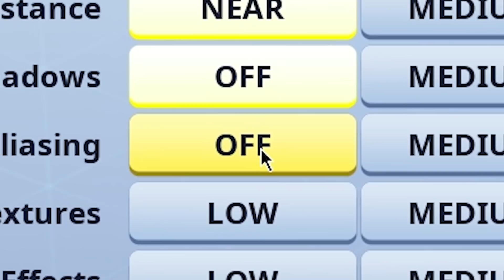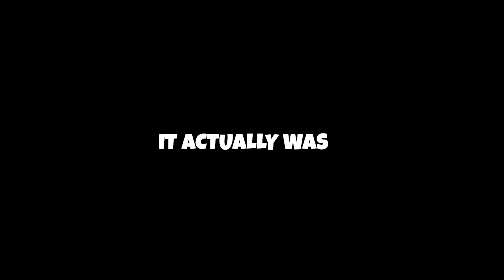So I Hacked Minecraft Graphics into Fortnite... (it worked)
Today I attempted to make Fortnite look like Minecraft by lowering every visual setting to the WORST possible. The results I got were completely mind blowing. I did not expect anything like this to happen...
You don't wanna miss this one so make sure you stick around through the entire video!

RARE Renegade Raider Fortnite account winner revealed on July 15th! (stay active to win)

PSN/Epic: ReflexDecides

I never thought I would live to see this...